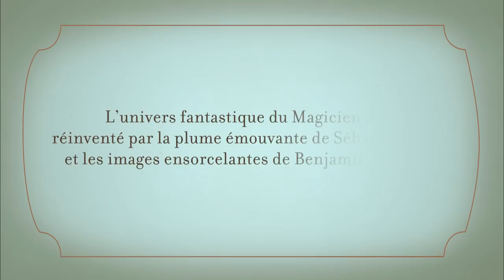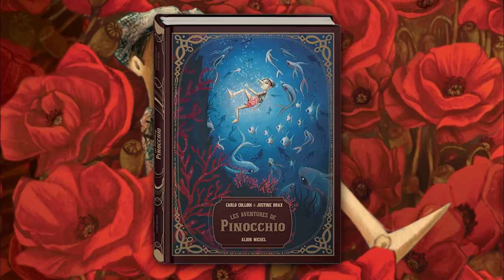Les Classiques illustrés, la nouvelle collection de Benjamin Lacombe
Présenter les classiques d'une nouvelle façon, les éclairer, les renouveler voire les bousculer : voici la mission que Benjamin Lacombe confie aux illustrateurs qu'il sollicite pour sa collection.
Chacun développe une vision personnelle, subjective, sincère, qui fait résonner en tout lecteur, au-delà des modes et du temps, l'universalité et la profondeur sensible des œuvres choisies.